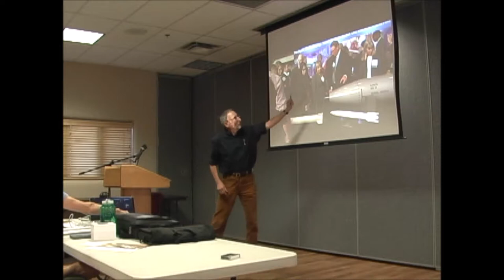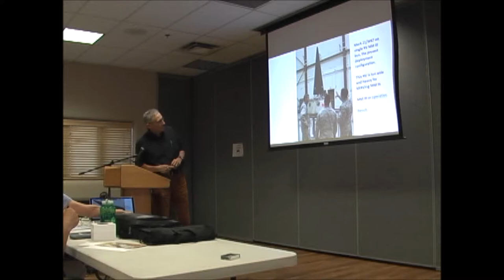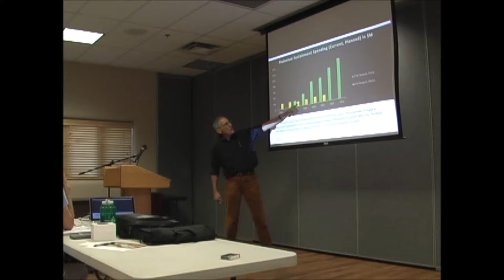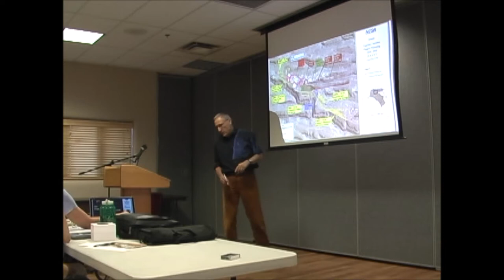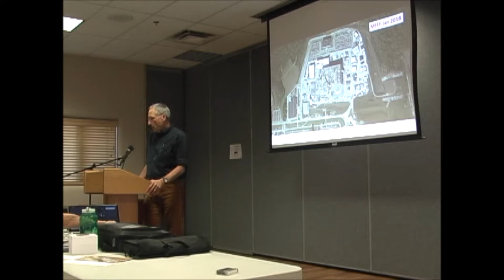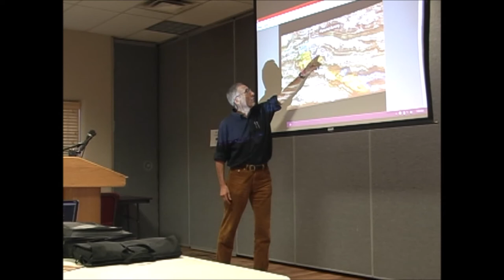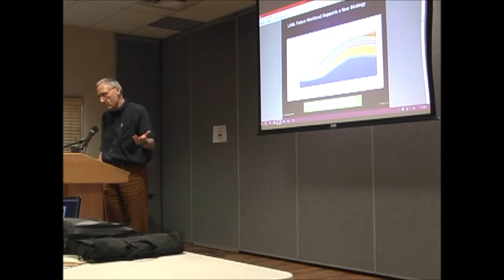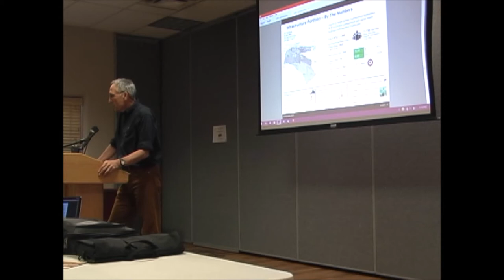Ending enchantment: LANL’s plans for plutonium pit production and weapons expansion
A presentation by the Los Alamos Study Group in Taos, NM, 23 Aug 2019. It will be very difficult or impossible for Los Alamos National Laboratory (LANL) to establish industrial pit production at any scale for a multitude of reasons, all of which are independent of senior management actions. These factors are negatively synergistic in ways that have proven, and will prove, difficult to predict or prevent.